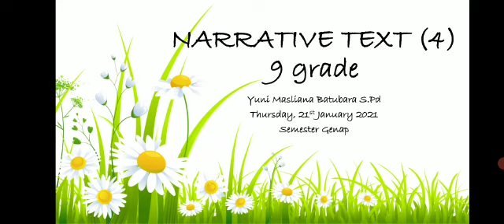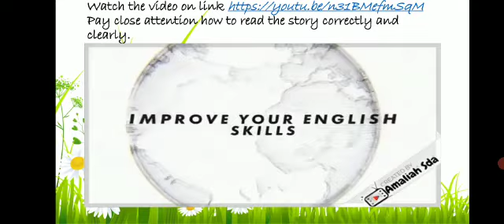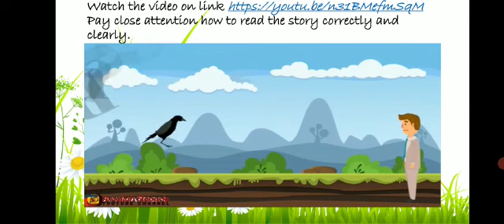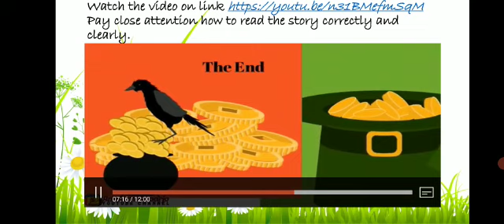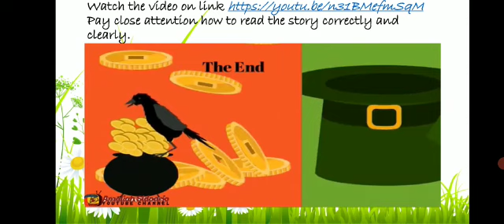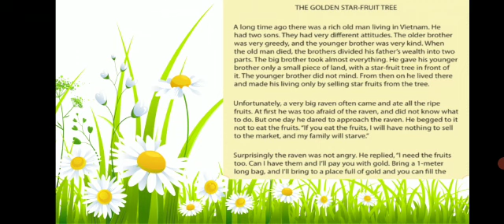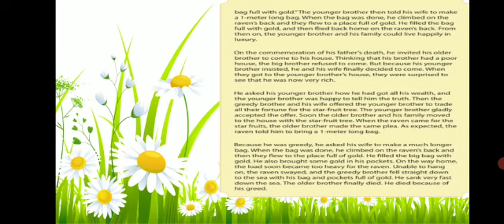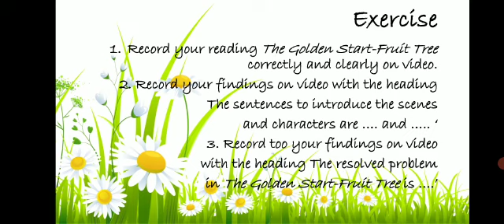video PJJ narrative pertemuan 4 kls 9